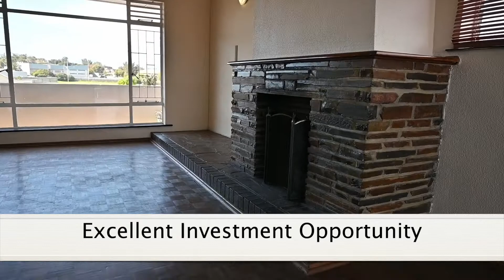Cedara - Block Of Flats - Bellville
Block Of Flats For Sale – Secure Investment

Exclusively Marketed – Centrally situated on the corner of Bill Bezuidenhout and Suikerbos Street is Cedara Court.

Offering 11 Apartments with existing tenants, this property is looking for an Investor.

On Offer:
Centrally Located
9 x 2 Bedroom Units
2 x 3 Bedroom Units
1 x Garage
Undercover Parking
Open Parking Bays
Remote Access Gates
Easy Access to Main Routes
Close to Tygervalley and Willowbridge
Each Apartment Has Prepaid